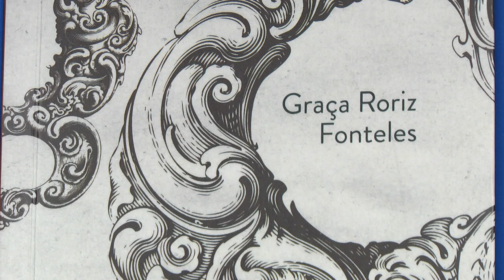Lançamento do livro O sagrado no olhar feminino